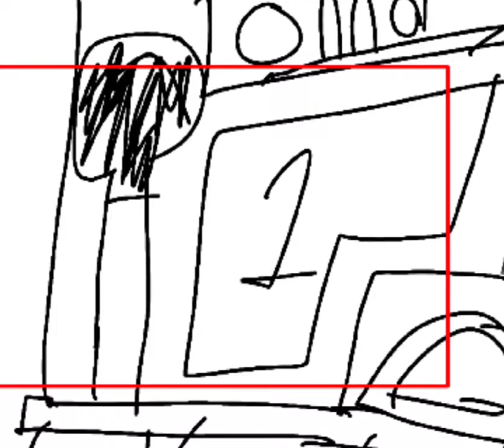Sodor openining rough draft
This is just a rough draft

Song - The Critic main theme